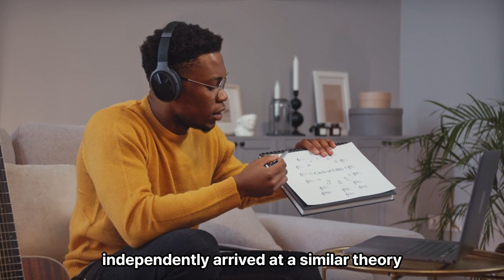The Darwin-Wallace Theory: Parallel Discoveries of Evolution by Natural Selection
Explore the remarkable story of Charles Darwin and Alfred Russel Wallace, two naturalists who independently formulated similar theories of evolution by natural selection. Learn about the pivotal moment when Wallace's letter spurred Darwin to publish his groundbreaking ideas, leading to a joint presentation and the eventual publication of Darwin's influential work, "On the Origin of Species."

Darwin, Wallace, evolution, natural selection, parallel discoveries, theory of evolution, scientific breakthrough, Darwin-Wallace theory, evolutionary biology, influential publications